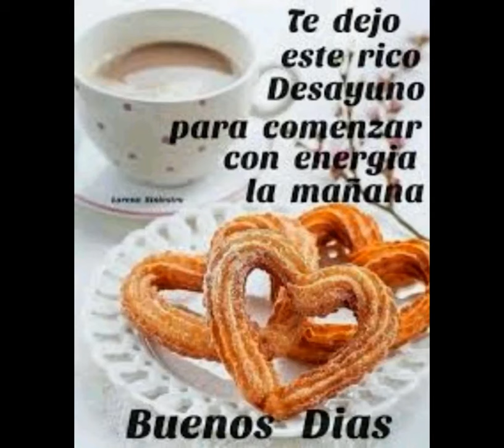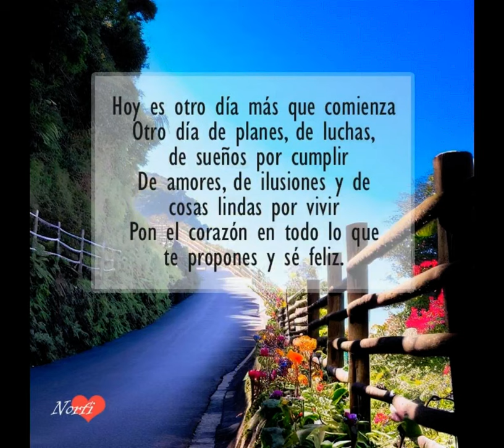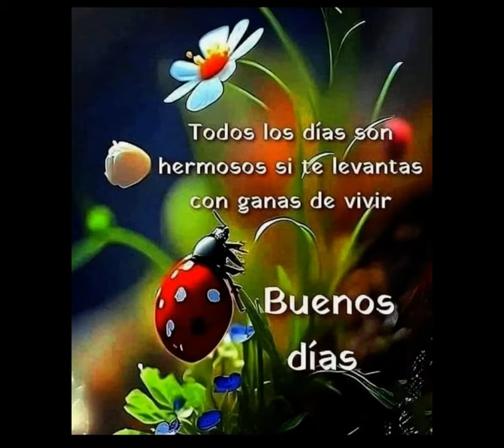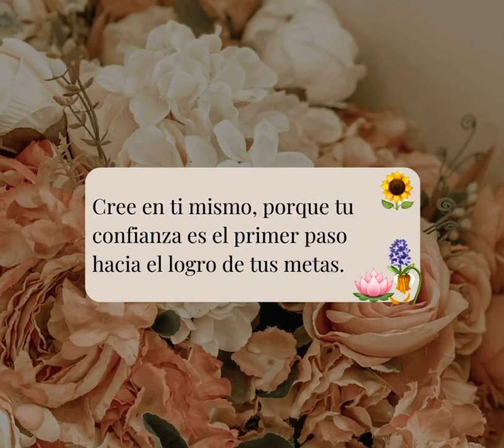Buenos días 140 - Nunca te quejes de nada ni de nadie, porque fundamentalmente tú has hecho tu vida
No culpes a nadie
Nunca te quejes del ambiente ó de quienes te rodean...
Acepta la responsabilidad de edificarte a tí mismo, y el valor de acusarte en el fracaso para volver a empezar otra vez, corrigiéndote.